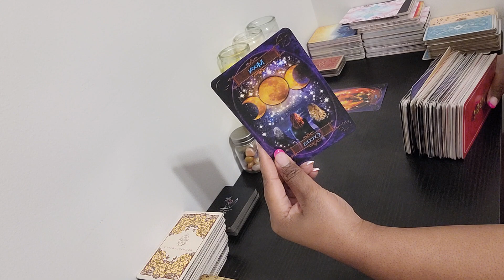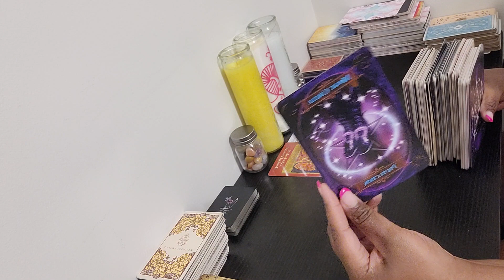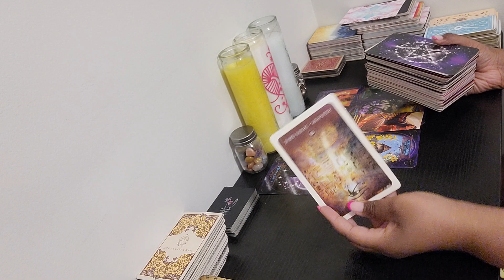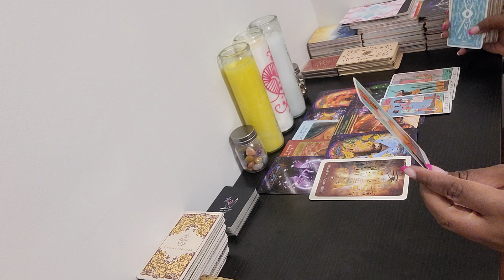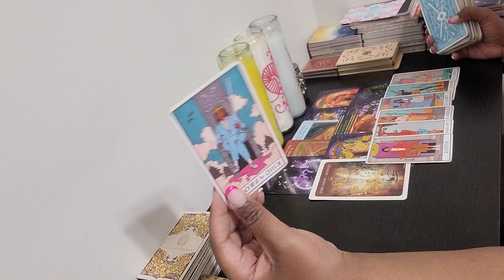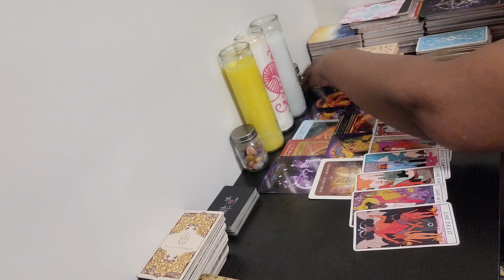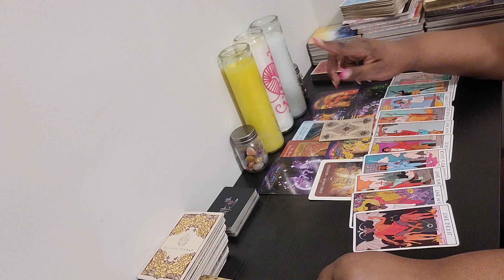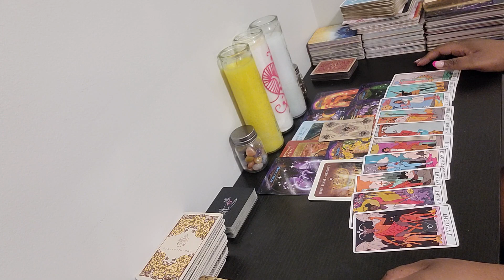♍️ Virgo in July: Do Your Shadow Work and Leave Old Friends Behind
Hi There 😃